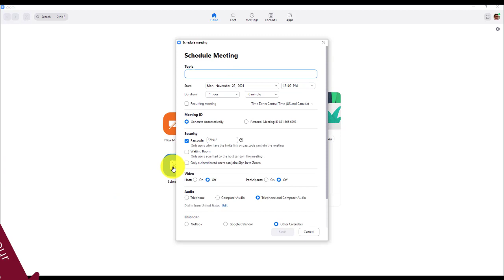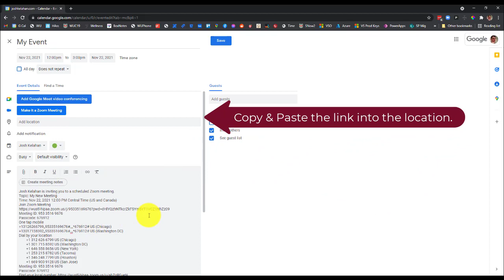Scheduling a Zoom Meeting